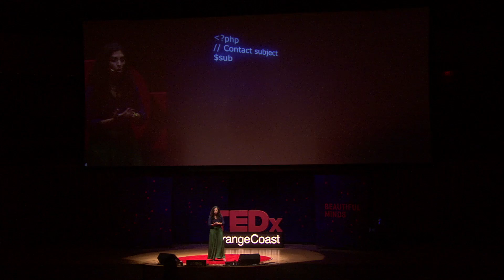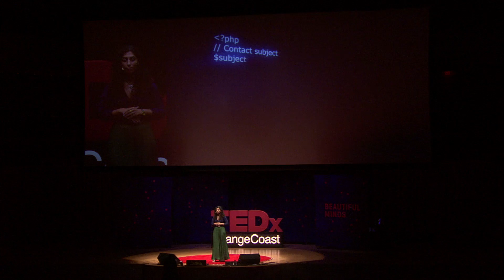Technology doesn't discriminate: Sabeen Ali at TEDxOrangeCoast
Sabeen Ali is sharing how technology is a driver for equality and opportunity for everyone including women. She explains how so many young girls in all parts of the world could be liberated with the knowledge of programming.